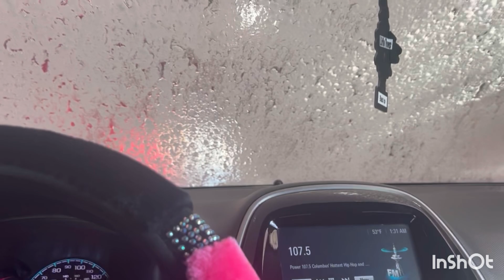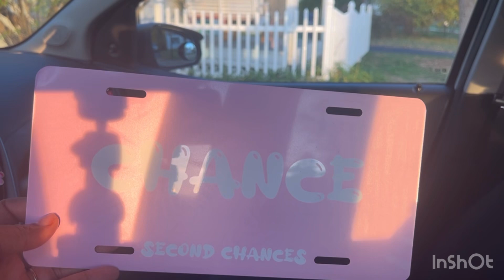Iaa auction/ rebuilt the car/2017 Chevrolet spark ls/no car payments 🚗🥰🔥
The makeup I use is Fenty 410 pro filter liquid matte or Mac studio fix Cream foundation Nc45.

I have 4c hair.  I love my 4c kinky curly high porosity hair.  My hair like protein.

I do hair video, makeup, reviews and everything.

I do makeup, hair, review, weight loss video and etc.

Please do tell me what you think of video.  until next time.  stay beautiful and blessed.

My daughter Jennatta Mensah Printing and jewelry company on instagram @nattascustomstudio￼￼

Brought license plate from Amazon

Musician: Jeff Kaale

Musician: LiQWYD

Musician: ASHUTOSH

Musician: Rook1e